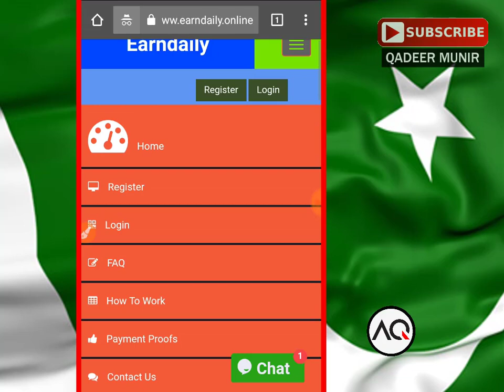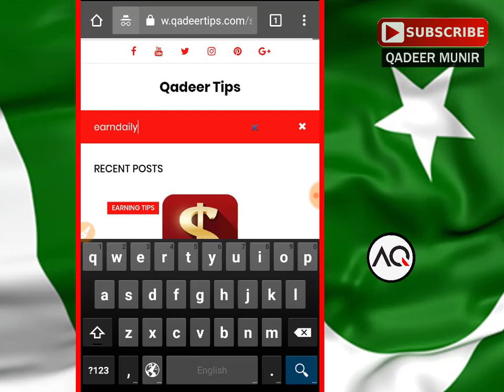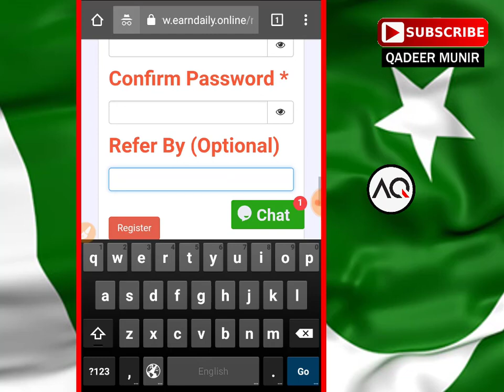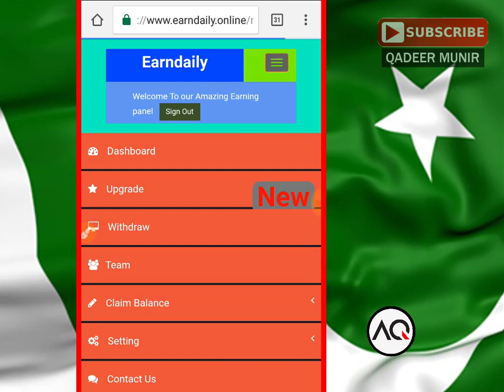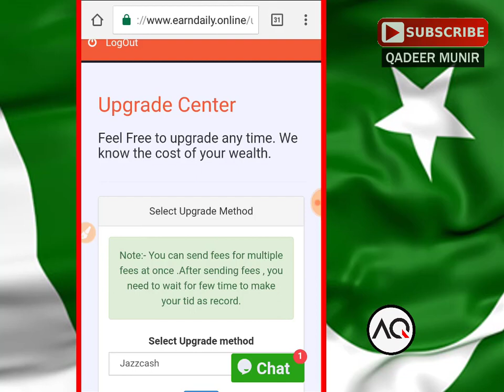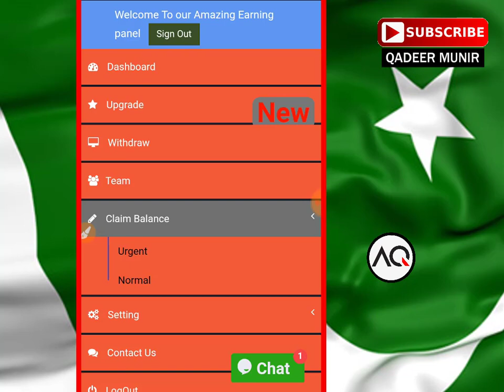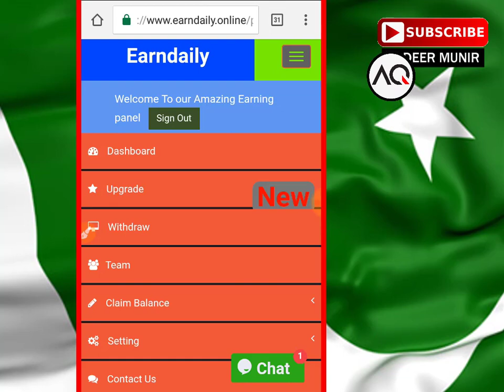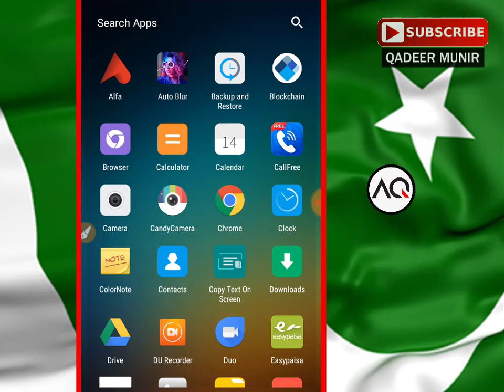Earn Money Online Real Website 2019 New Earning Website Withdraw Jazz Cash Easypesa & BTC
Today I'm going to tell you about

|| LINKS ||